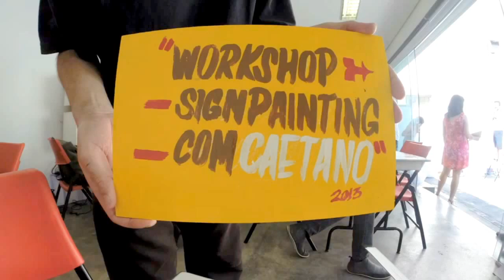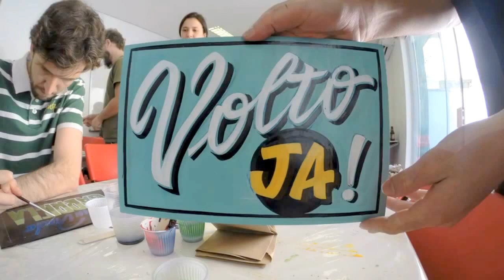Workshop Sign Painting 2013 - Caetano Calomino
Gravação feita dia 15 de Dezembro, na última aula de 2013.
Time-lapse de 6 horas.